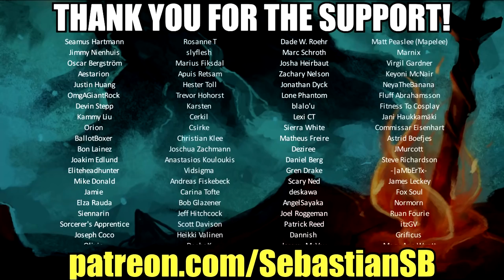Let's Play Yakuza Kiwami 2 Part 47 - Stolen